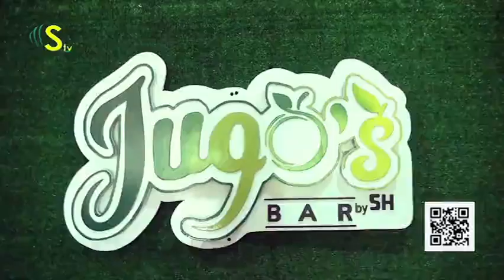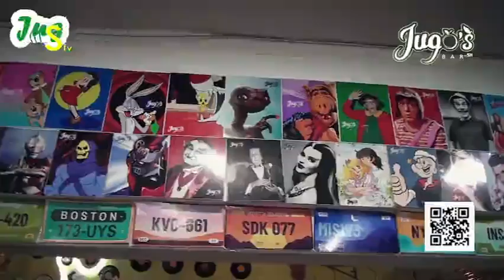Diálogo Directo con Fermín Veitia - 06 06 2024